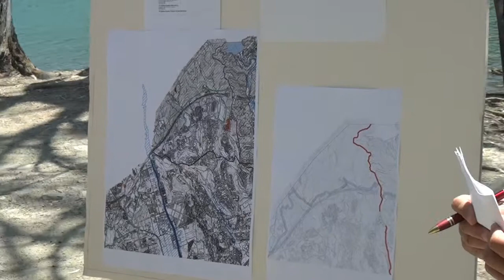Rueda de prensa izquierda unida en el parque de las tortugas